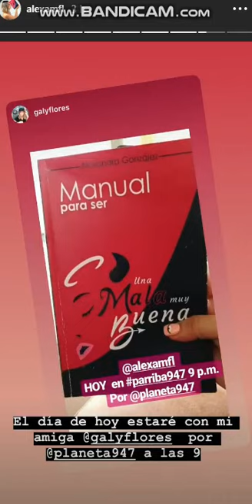Alexandra Gonzalez 18 Septiembre 2019 - Instagram Stories HD Videorola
Alexandra Gonzalez 18 Septiembre 2019 - Instagram Stories HD suscribete para subir mas videos y pasa por mi canal que tengo mas videos  de alexandra gonzalez conductora hermosa de videorola , pasate por mi canal que tengo mas videos de marlene contreras